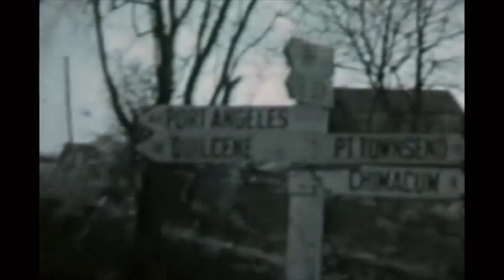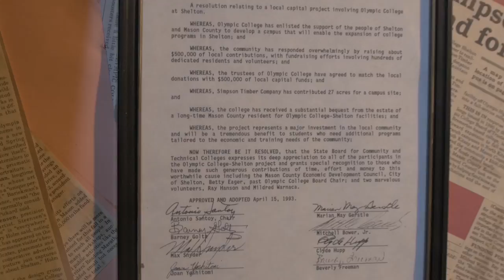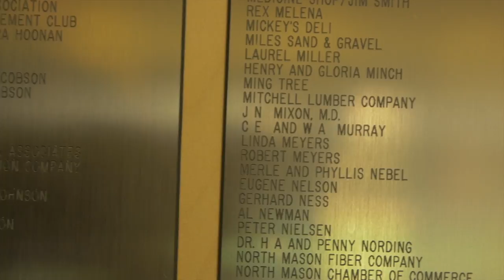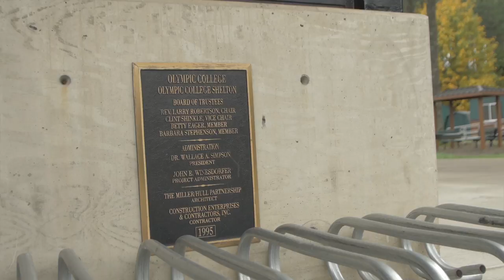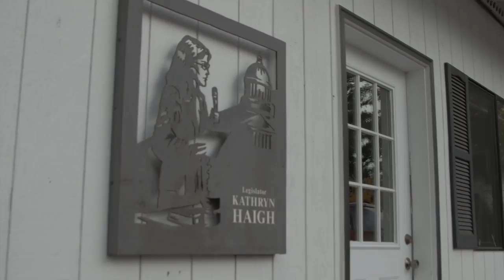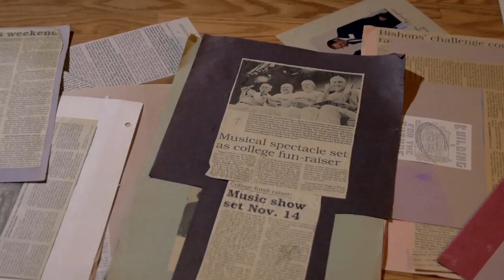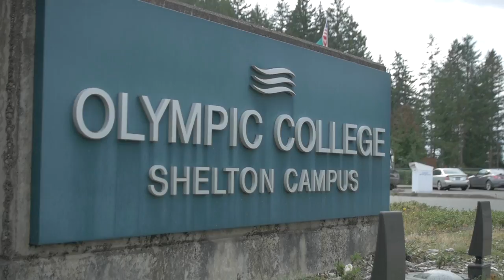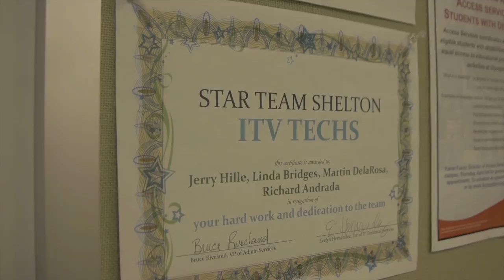Shelton Campus Anniversary